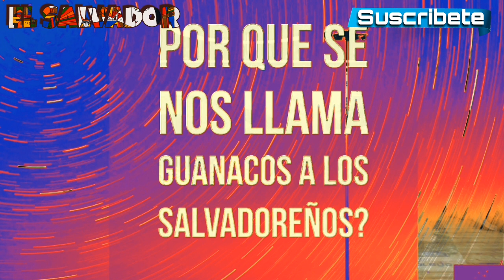Por que a los Salvadoreños nos dicen guanacos?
la palabra guanaco era utilizada como un sinónimo de “hermandad”